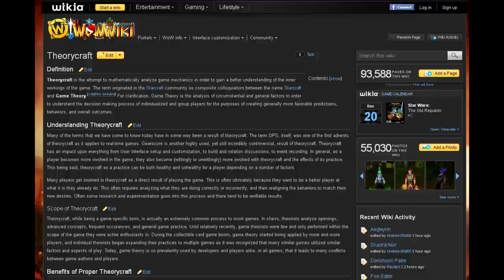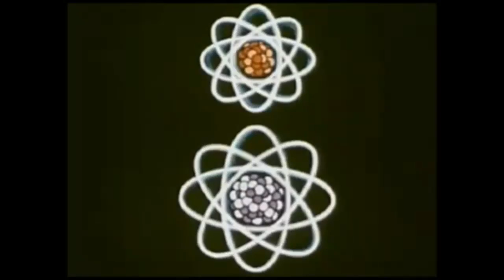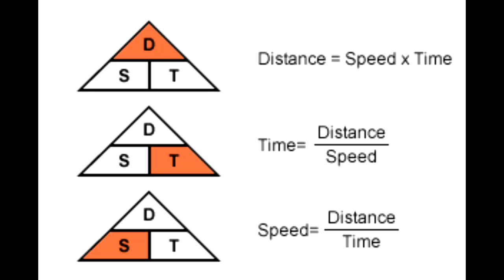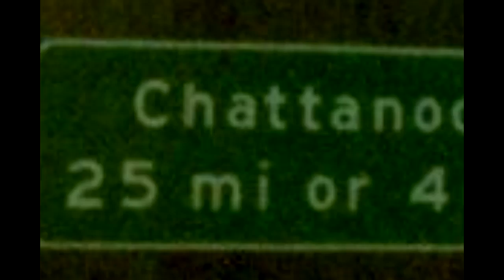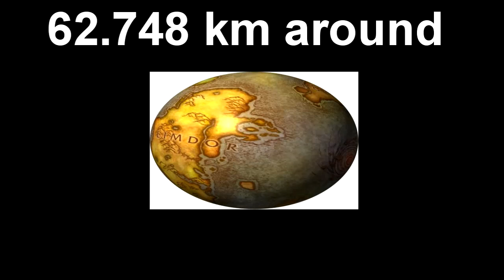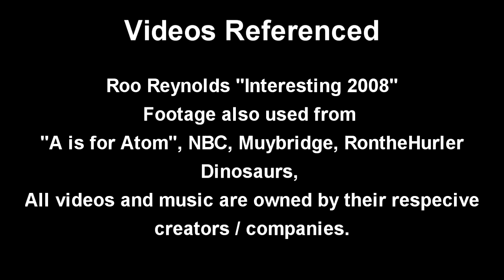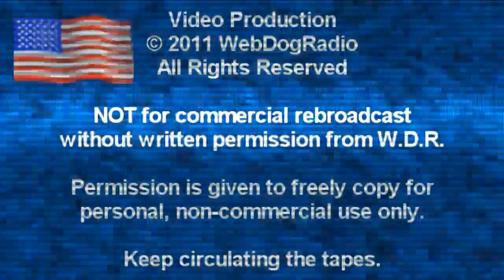MUD2MMO : VIRTUAL SCIENCE!!!!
Some people will say I have too much time on my hands. I say that if I'm gonna prove my point, I need to be thorough. This will feed into the next episode